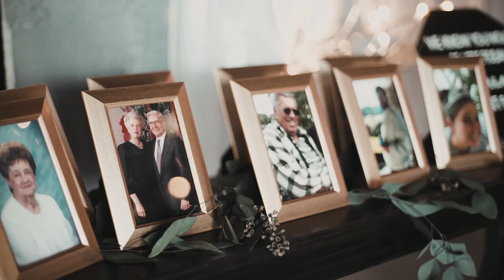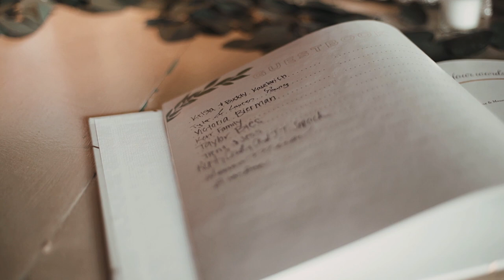The Wedding of Kaitlyn & Matthew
Dierks Wedding Film

Filmed on Sony A7sii and various Contax Zeiss lenses